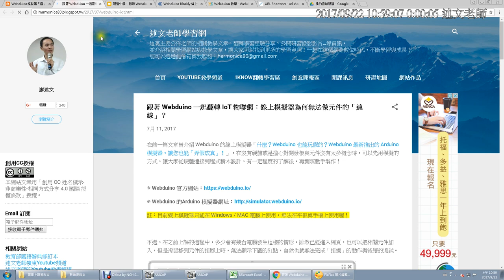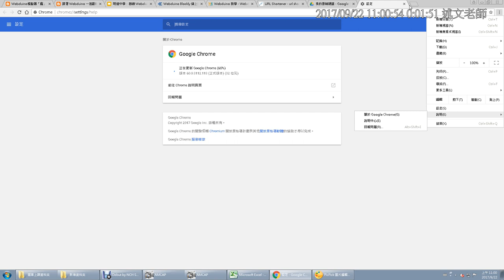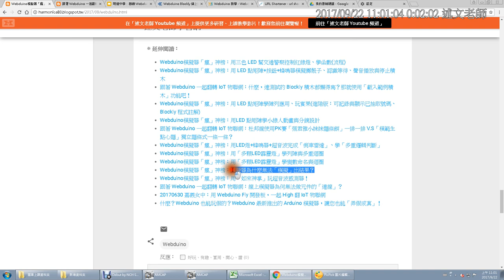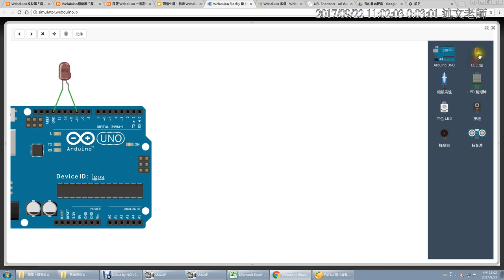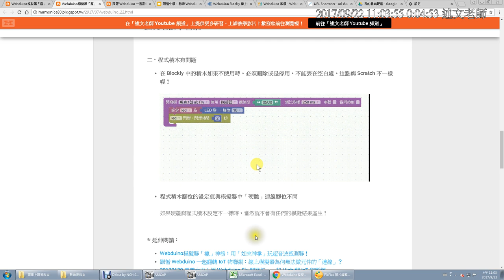04：線上模擬器為何無法做元件的「連線」？